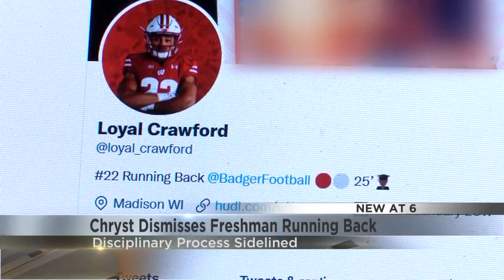Chryst Dismisses Freshman Running Back